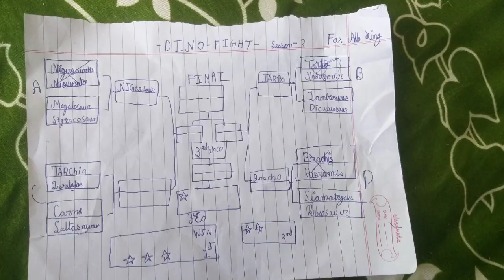Dino FIGHT S2 WC1